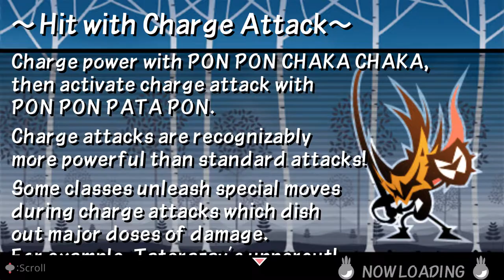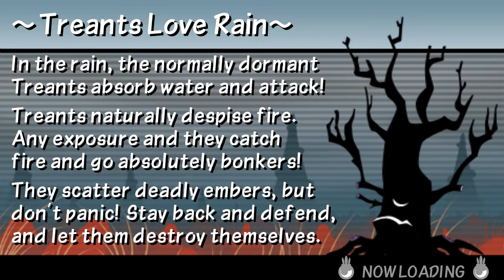Patapon 3 - Mission 24: Archfiend of Earnestness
im sorry that the first floor was kinda funky lol

yeah sub

0:00 - Setup
0:17 - Floor 1
3:07 - Floor 2
8:05 - Floor 3